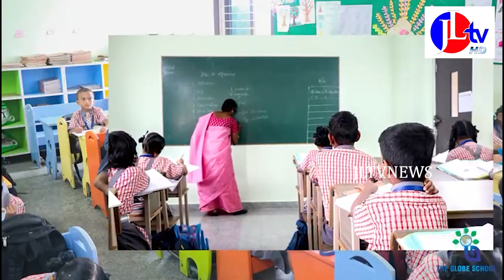JL TV NEWS //ప్రతి పక్షాలను విమర్శించే వైఖరిని విడనాడాలి...నియోజకవర్గం ఇన్చార్జి పితాని బాలకృష్ణ